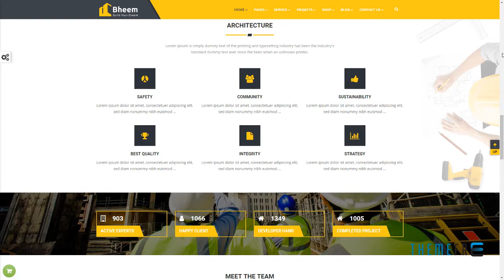Bheem : Construction WordPress Theme RTL Ready Ruben Alpha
Columns 4+

 Layout Responsive

 Tags architecture, builder, building, building company, construction, construction company, constructor, contractor, corporate, engineering, handyman, industry, painter, real estate